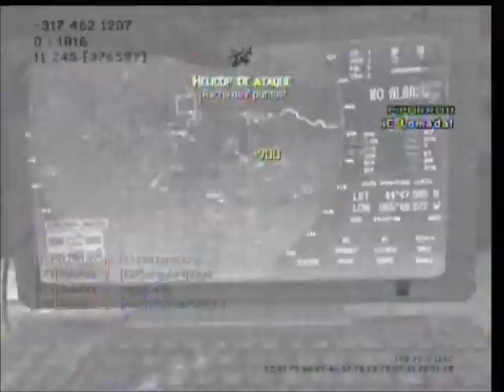Gameplay Comentado RafaKira - Dominio en Mision (Modern Warfare 3)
Primer Gameplay comentado de todos,la imagen luego se pone bien !